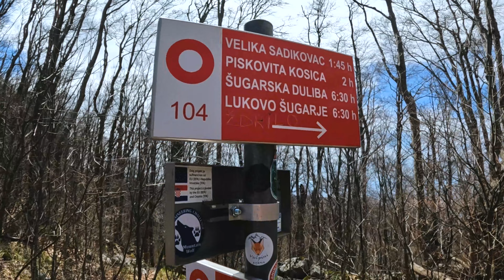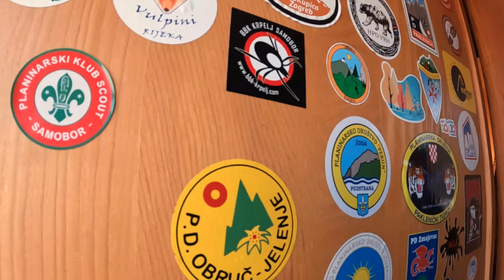VLOG Mrcine ep.1- PS Ždrilo / Velebit (opis staze i sklonista)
Prvi video u serijalu Outdoor Mrcina, odlučili smo se za backpacking do planinarskog skloništa Ždrilo na Velebitu, za nazad smo odabrali kružnu rutu preko velikog Sadikovca. Uživajte :)

Stay true to outdoor!